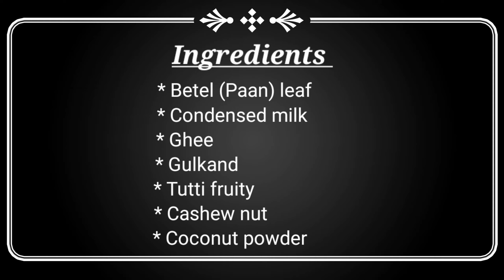Paan Laddu Recipe | Paan Coconut Laddu | Diwali special | Easy & Quick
Ingredients

* betel leaf - 5 to 6 nos
* Gulkand - 1/4 cup
* Tutti fruity - 2 tbsp
* Cashew nut - 10 to 12 nos